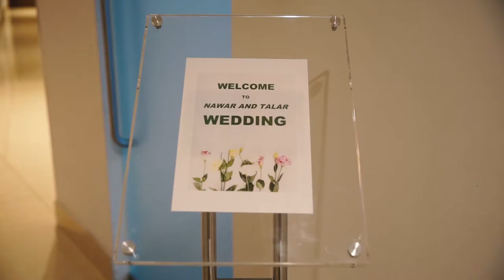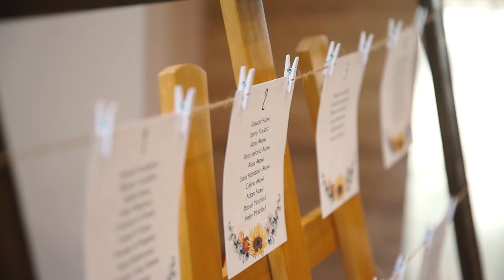Wedding Nawar & Talar in Armenia by Harsanik Day